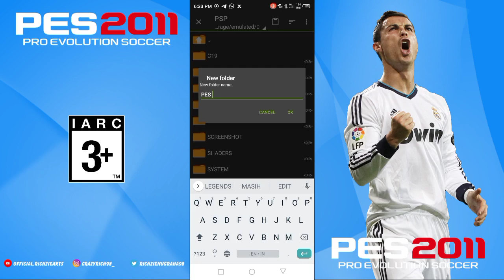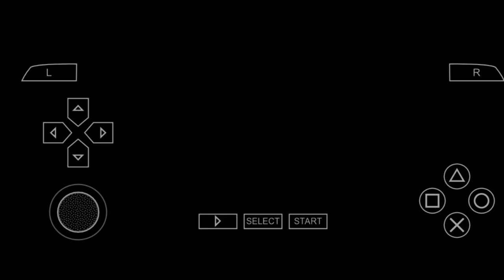KEREN! PES 2011 PSP OFFICIAL MOD THEME EFOOTBALL PACK HD | BEST GRAPHICS TEXTURES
OKE GUYS SELAMAT DATANG KEMBALI DICHANNEL RICHZIE ARTS, LANGSUNG AJA DISINI SAYA AKAN SHARE GAME PES 2011 PPSSPP SPESIAL MOD EFOOTBALL THEME 2022 YAH, LINK DOWNLOAD SEMUANYA ADA DIBAWAH.
🔰 NEW UPDATE :
- UPDATE SAVEDATA NAME KECIL
- UPDATE STADIUM FULL HD
- UPDATE BACKGROUND & ADBORD EFOOTBALL
- UPDATE FULL LISENSI CLUB
- UPDATE NEW RUMPUT LIKE PS4
- UPDATE STADIUM GRASS LURUS & ENGLISH VERSION
- UPDATE LIKE BEST GRAPHICS

🔰 CREDITS :
- KONAMI
- NA-99 GAMES
- RICHZIE ARTS